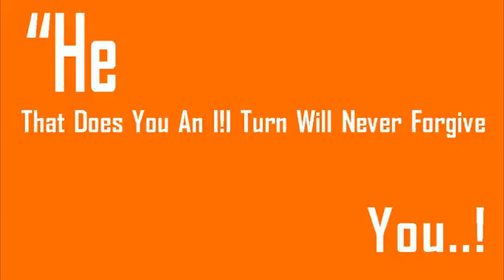C Weather London